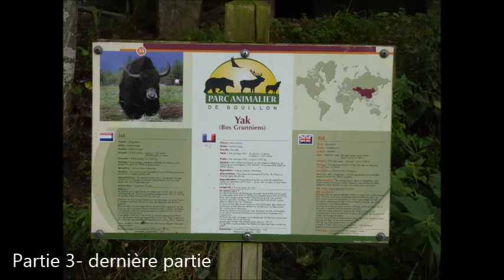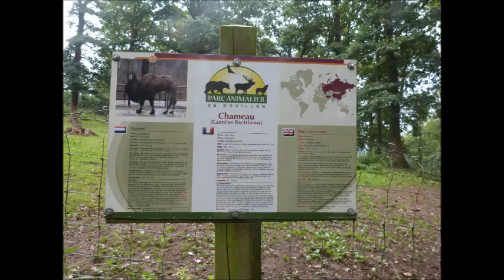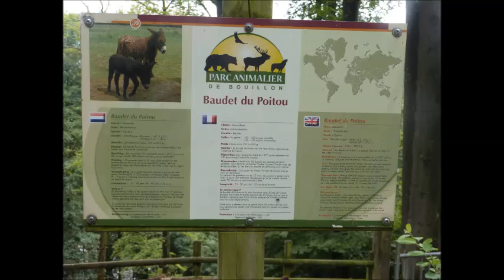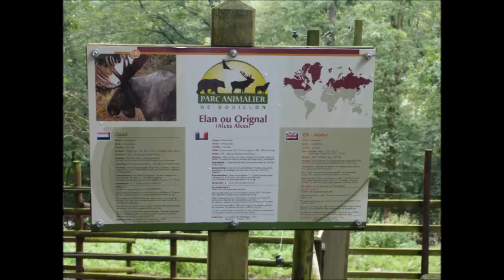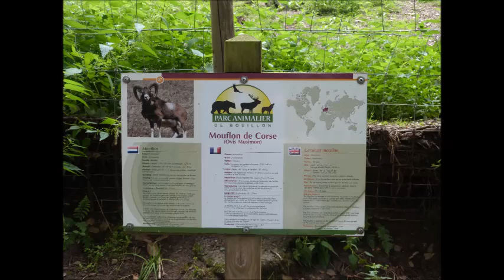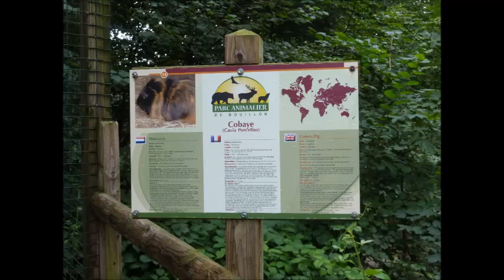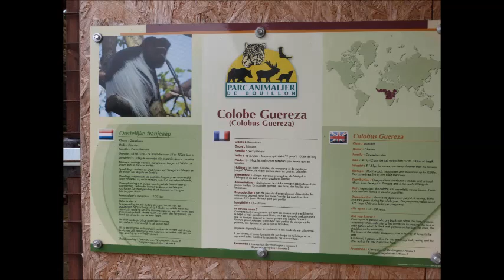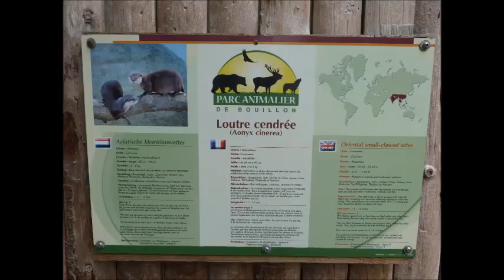parc animalier bouillon partie 3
Artiste : __url_artiste__